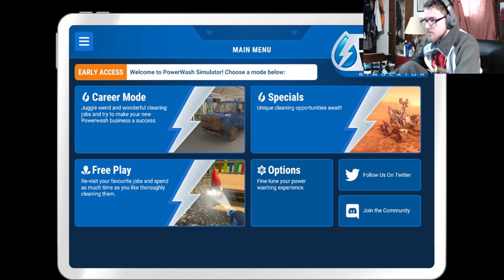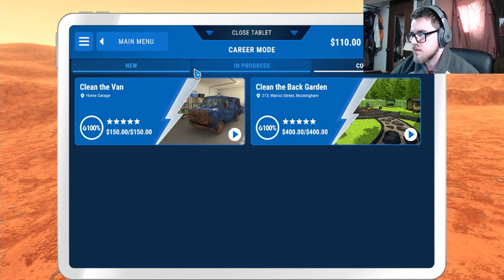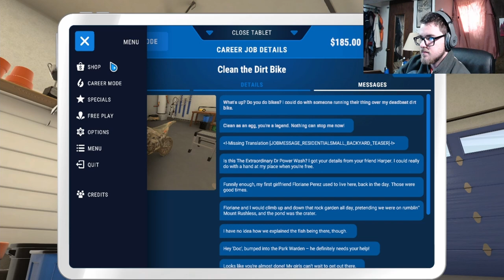The most satisfying game ever? ! Power Wash Simulator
I Found the most satisfying game ive ever seen. POWER WASH SIMULATOR